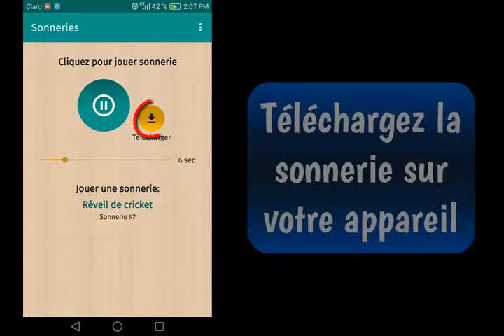App Sonneries grillon